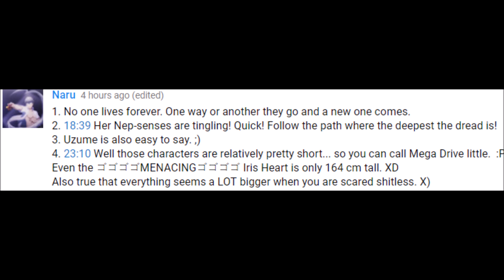Neptunia Mini Discussion Video: Localization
There's a question I'd like to ask you all about this